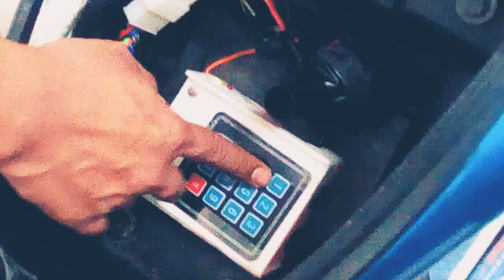October 11, 2018